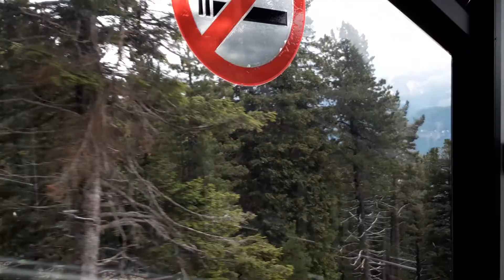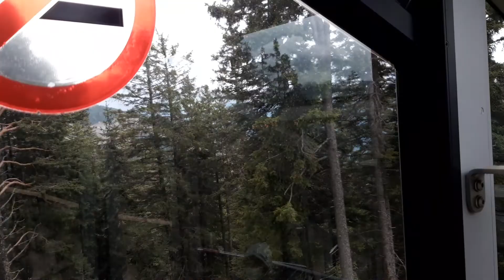Discesa Rasciesa Ortisei